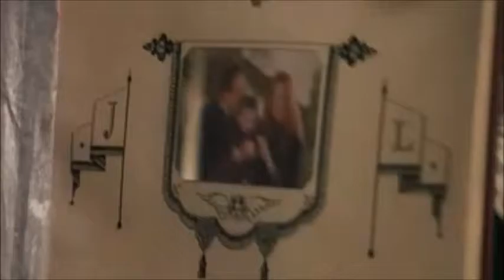The Marauders and Harry ~Carry on my wayward son